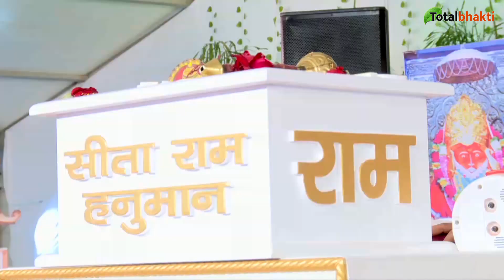भगवान नाते को निभाते हैं~Motivational Speech ~Bageshwar Dham Sarkar ~ @TotalBhaktiVideo ​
दरबार में आया एक पिता पुत्र की अर्जी लेकर क्रोध बहुत करता है~Divya Darbar~Bageshwar Dham Sarkar

आपका कर्ज उतर जाएगा और बहन को धाम की पेशी करवाए विवाह मगल पूर्ण हो जाएगा~Divya Darbar~Bageshwar Dham

महिला आई अर्जी लेकर अपने परिवार और दामाद की सरकारी नौकरी लग जाए~Divya Darbar~Bageshwar Dham Sarkar